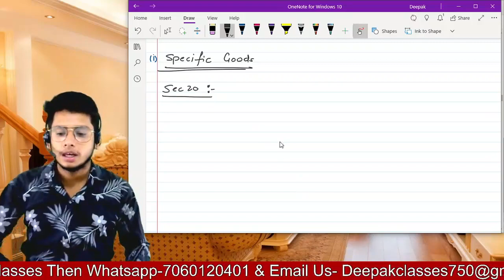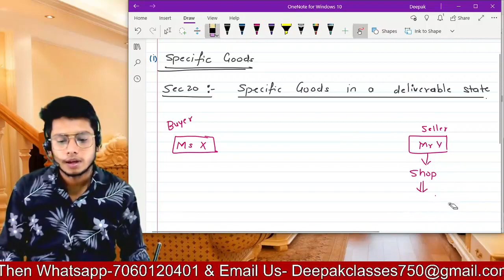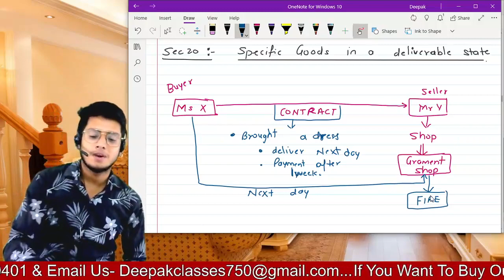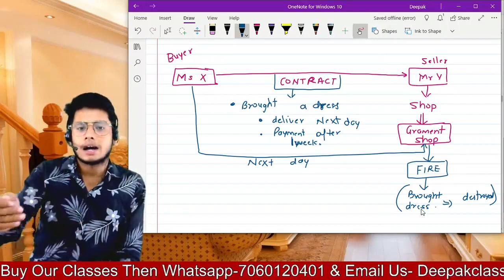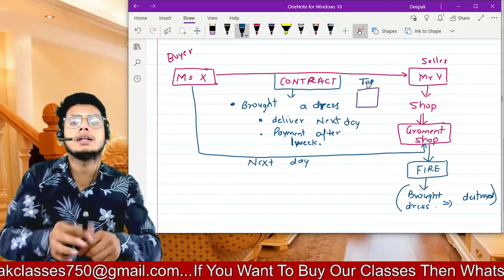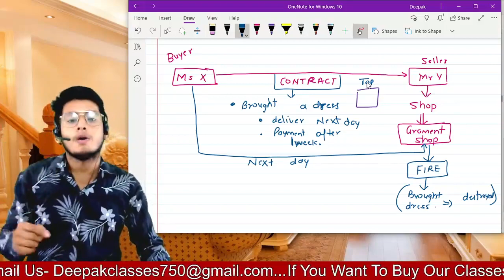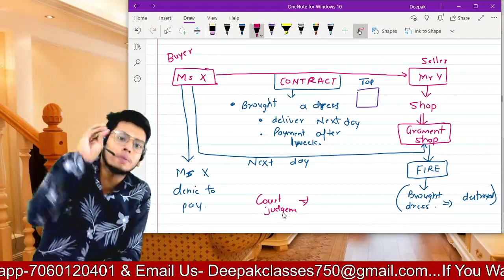Sales of goods Act (class 6) || CMA CA CS